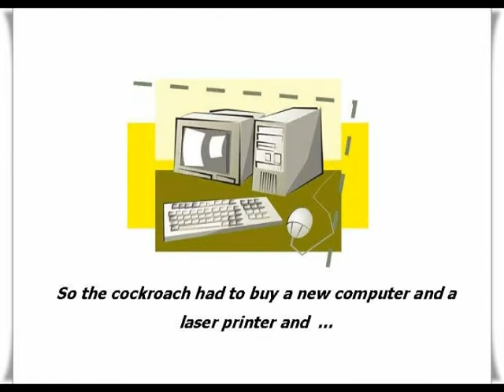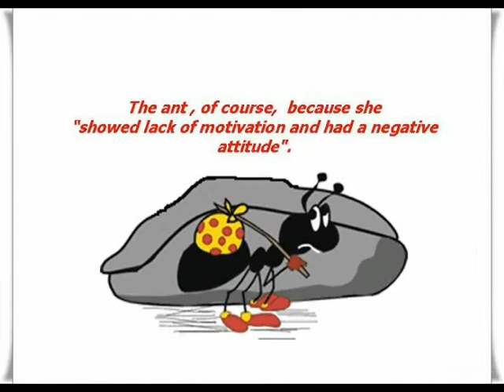barry the king